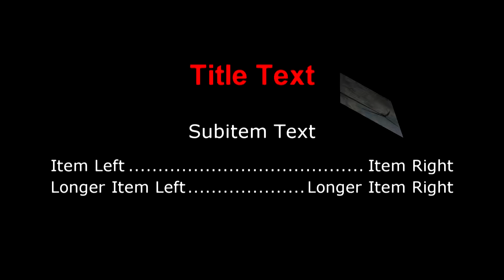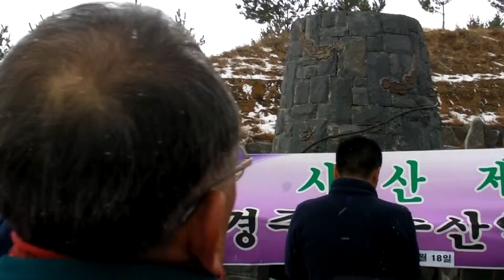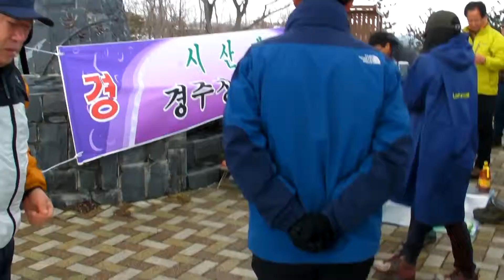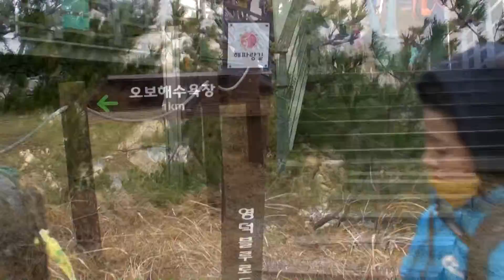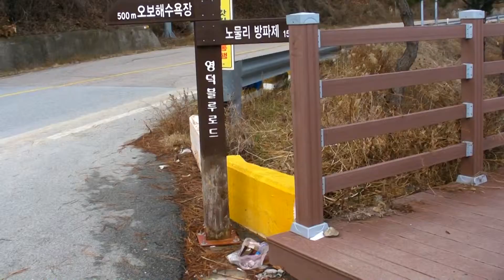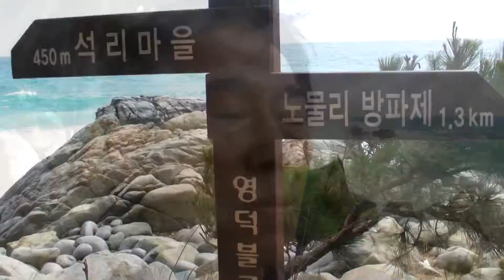140218 경주장수산악회(영덕불루로드)정기산행